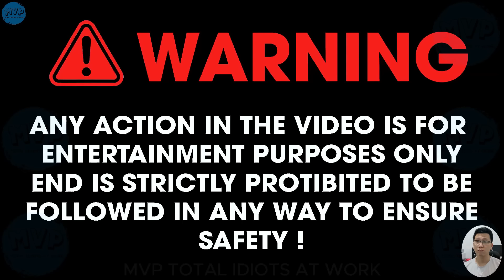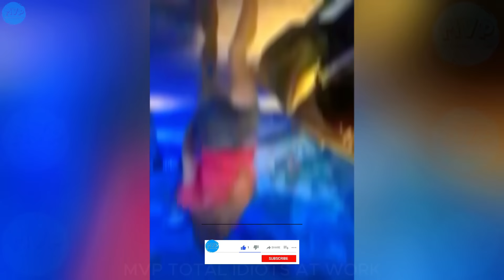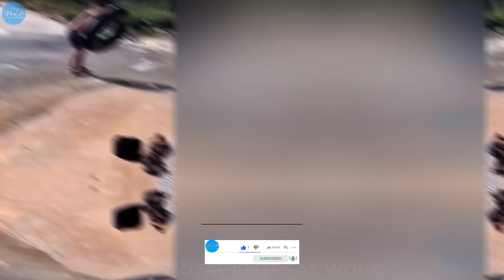TOTAL IDIOTS AT WORK l Try not to Laugh l Instant Regret Compilation 2024 #56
Now let’s get it on. If you're enjoying the video, drop a comment with a 1; if not, comment with a 2. 😊

05:25 idiots at work 2024
14:46 instant regret fails
23:54 fails compilation 2024
35:07 total idiots at work

My videos are not intended to bully/harass or offend anyone. The clips shown are funny, silly, they relieve stress and anxiety, create good vibes and make viewers laugh. This video should not be taken seriously.
👉 *Friendly reminder: Please do not try to recreate or re-enact anything you see in these videos.*
- We add our own informative, educational and engaging commentary explanations over each clip to make it interesting and clear.
totalidiotsatwork2024, total idiots at work, total idiots at work 2024
mvpInstantRegret, mvp Instant Regret, mvp Total Idiots At Work
instantregret, instant regret
instantregret2024, instant regret 2024
instantregretcompilation, instant regret compilation